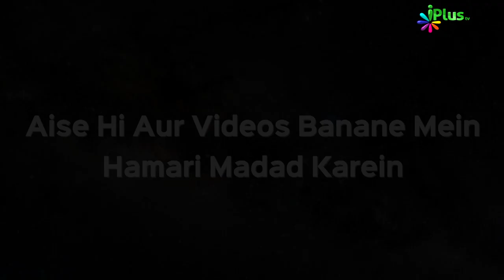Chicken Vermicelli Soup | स्पेशल चिकन सूप रेसिपी | Rasoi Plus Ep 22 | iPlus TV